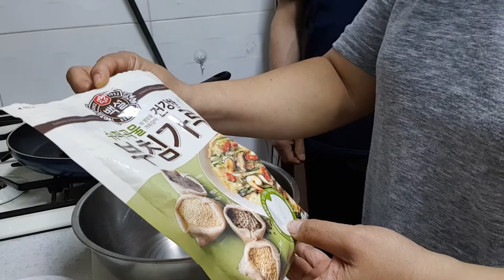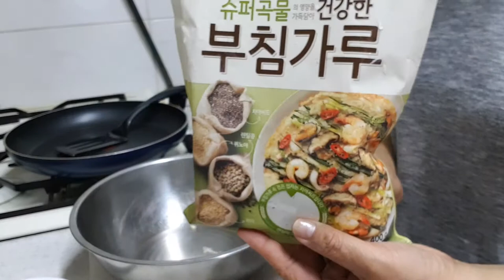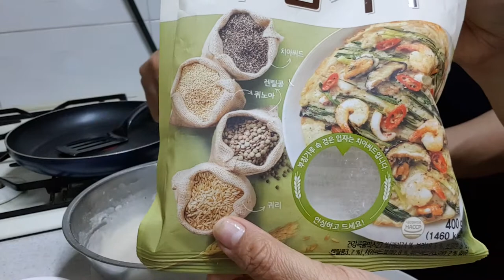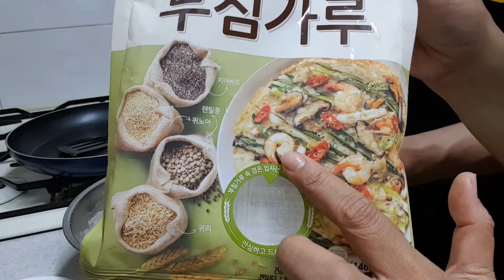HOW TO MAKE VEGESTABLE PANCAKE(my version) COOKBANG